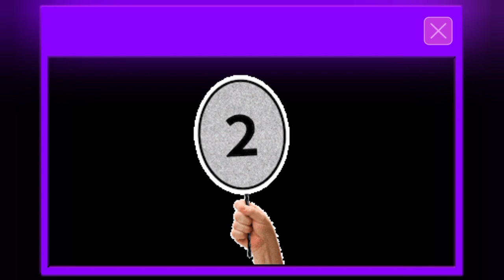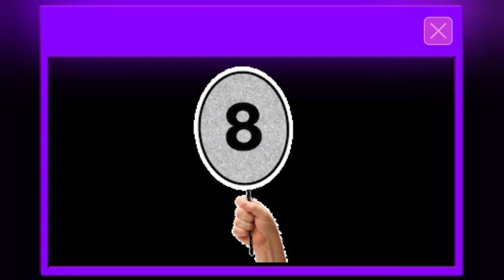AP Icet Counselling 2023 || Top 10 MCA Colleges In Andhra Pradesh 2023 || Best MCA Colleges In AP